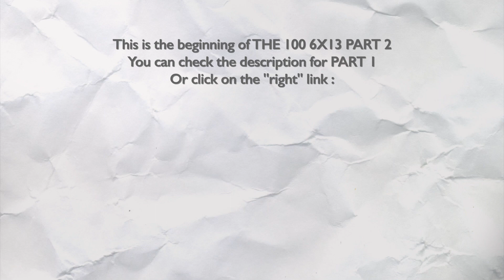THE 100 6X13 "THE BLOOD OF SANCTUM" REACTION PART 2/2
Hello !

OKAY. Now that I had time to edit this reaction videos and to think about this episode, I can understand why I was like that at the end of it : I had expectations for this final episode, like the 5x13 traumatized me during days, so I wanted that this one to be also this high in the level of emotions ; and yes, I cried a lot during this episode, Clarke/Abby and the Blakes moments had me totally ; BUT I was not really excited at the end of this episode, or not really angry about it, I was... mouaaaaarf, okay, that was it.

I told you during the review the good things and the bad things that I saw during this episode and that can explain why I was like that, not really happy about it, but not really sad about it. But yes, "disappointed" because with all of the other seasons, we were used to big surprises, big things, being exhausted after it. Right there, I was annoyed by the Flame killed-but-downloaded-somewhere, by the Blakes reunion-but-splitted-again and by the Bellarke reunion-but-like-nothing-happened-before. But I was okay with how they ended the storylines, with discovering Hope at the end, with what Murphy did...
Mouaaaaaarf, again, bis repetita.